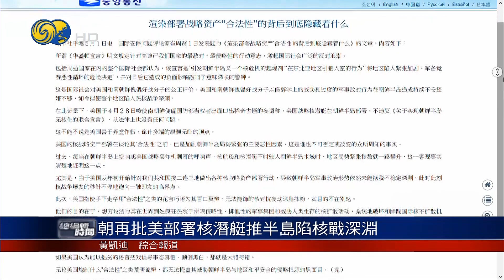乌克兰战场五月开启大对决（总编辑时间HD230501）